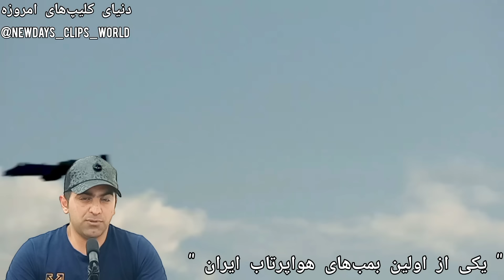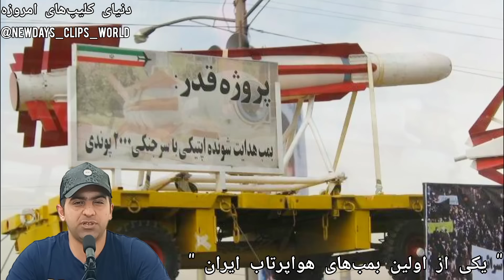یکی از اولین بمب‌های هواپرتاب ساخت ایران🇮🇷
عنوان کلیپ : بمبی که ایران🇮🇷 برای نابودی ناوهای دشمن ساخته؟؟؟

موضوع کلیپ : معرفی و بررسی یکی از اولین بمب‌های هواپرتاب ساخت

عوامل ساخت اثر

گوینده : فرشاد افزونی

ادیتور : هاووش افزونیان

نویسنده : سرکار خانم کوثر محمودی